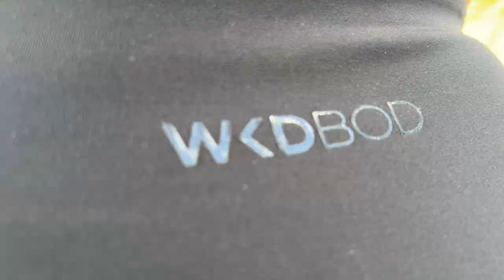Cheeky, Cheeky: Kayleigh Wears Wicked Bod!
Who knew activewear could be this sexy? ;) Join Kayleigh as she shows off her wicked bod wearing Wicked Weasel’s Best-Selling Activewear Range! Watch this sexy video then snap up all of her sizzling looks

Ready to discover the world’s hottest activewear? You know, the kind of activewear that you can wear to train hard, feel good, and even turn heads with? ;)

Then, you’re exactly in the right place. Check out Kayleigh’s behind the scenes video with Wicked Weasel today and fall in love with activewear like you’ve never been before.

Kayleigh wears Wicked Weasel’s best-selling and record breaking Booty Active Range. From the name itself, you’ll know that this set doesn’t fool around with helping you achieve your squat goals!

And with 3 new gorgeous colors and 2 brand new styles, you’ll be adding more sexy pieces to your activewear collection

Wicked Tip to all of our loyal male followers: you can surprise your lovies today with a brand new activewear! Let us help you choose the styles and sizes. Wicked Weasel’s live chat is open 24/7

Kayleigh also wears the Baseline Active Top. This is your next ultimate workout top! Get it in its newest color Blue or other classic colors right

For more sexy activewear, shop Wicked Weasel’s Wicked Bod Activewear Range

Which of our sexy activewear pieces did you like best?

Also, make sure to follow Wicked Weasel’s darling Kayleigh on Instagram here: @kayleighdouglas